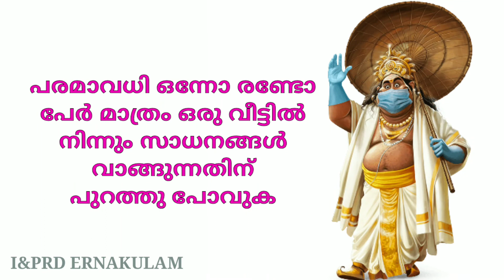ഓണം ഷോപ്പിംഗിനു ഇറങ്ങുന്നുണ്ടോ.. എങ്കിൽ ഈ 10 കാര്യങ്ങൾ മറക്കരുത്